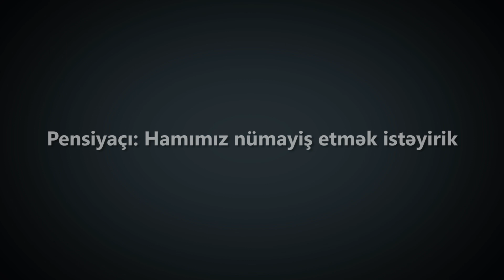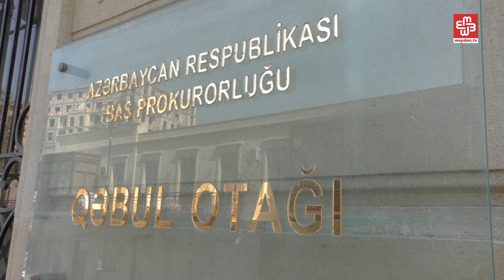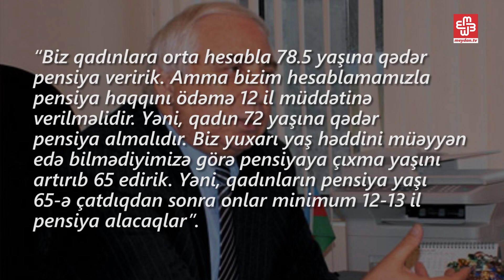Pensiyaçı: Hamımız nümayiş etmək istəyirik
Pensiyaya çıxacağı günü iplə çəkənlər hələ bir müddət də gözləməlidirlər.
“Əmək pensiyaları haqqında” qanuna təklif edilən dəyişikliklərlə qadınlar və kişilər 65 yaşında  pensiyaya çıxacaqlar. Pensiya yaşı kişilər üçün 2021-ci ilədək, qadınlar üçünsə 2027-ci ilədək hər il 6 ay artırılacaq. Bununla da qadınların və kişilərin pensiya yaşı 65-ə çatacaq.
Hazırki qanunvericiliyə görə qadınların pensiya yaşı 60, kişilərdə isə 63-dür. Təkliflərdə həmçinin pensiyaların baza hissələrinin ləğv olunması, 110 manat minimum pensiya məbləğinin müəyyən olunması da yer alıb.
İqtisadçı Qadir İbrahimli deyir ki, hökumət büdcənin xərclərini vətəndaşın hesabına azaltmaq istəyir. Ancaq iqtisadçı hesab edir ki, bu qanun layihəsi çıxış yolu deyil.
Təklif olunan layihədə hakimlərdən pensiyaya çıxmaq üçün 15, prokurorluq işçilərindən isə 35 il iş stajı tələb olunacaq. Hazırda qüvvədə olan qanunvericiliyi görə, pensiyaya çıxmaqdan ötrü hakimlərə 5, prokurorluq işçilərinə isə 25 il iş stajı kifayət edirdi. Qadir İbrahimlinin fikrincə, bu dəyişiklik hüquq-mühafizə sistemində yenilənmənin qarşısını alacaq.
Milli Məclisin Əmək və Sosial Siyasət Komitəsinin sədri Hadı Rəcəbli pensiya yaşının qaldırılmasını insanların ömrünün uzanması ilə əlaqələndirib. Deputat vurğulayıb ki, müəllimlər, həkimlər onlarla qırğın edirlər ki, gümrahıq, işləyə bilərik. Amma siz bizi pensiyaya çıxardırsınız.
“Biz qadınlara orta hesabla 78.5 yaşına qədər pensiya veririk. Amma bizim hesablamamızla pensiya haqqını ödəmə 12 il müddətinə verilməlidir. Yəni, qadın 72 yaşına qədər pensiya almalıdır. Biz yuxarı yaş həddini müəyyən edə bilmədiyimizə görə pensiyaya çıxma yaşını artırıb 65 edirik. Yəni, qadınların pensiya yaşı 65-ə çatdıqdan sonra onlar minimum 12-13 il pensiya alacaqlar”.    (bunu qazeteci oxuyar)

BMT 2014-cü ildə insan inkişaf hesabatında Azərbaycan üzrə orta yaş həddinin 70 olduğunu açıqlayıb. Dövlət Statistika Komitəsinin  rəqəmlərində  isə 2015-ci ildə orta yaş həddinin 75 olduğu vurğulanıb.
Bu layihə keçsə, 2017-ci il iyulun 1-dən tətbiq olunacaq. Bəs pensiya yaşının artırılması Bakı sakinlərinin ürəyincədirmi?